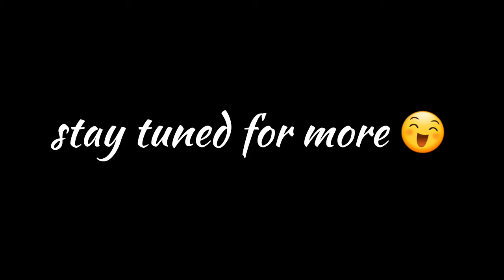My First Week in Belgium | Nickzel Fil-Belg Vlogs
Hello Everyone, here is our weekly vlog montage Part 1. 😂 Please keep on watching & enjoy 😘

Just sit back, relax and please bare with us.

Love,
Nickzel ♥

(NICKZEL) Instagram: @nickzellove_ldr
(NICK) Instagram: @dominicklovejhoi
(ZEL) Instagram: @iamjhoiful